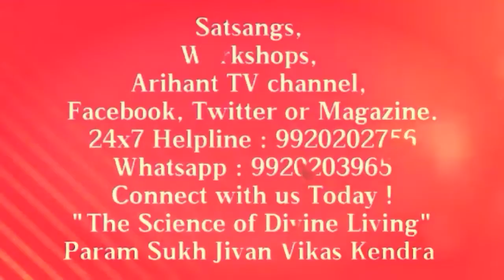What is Mann (mind) media Seva sharing system? (with English subtitles) paramsukh tv namojinanam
namo jinanam,
P. Pu. Pankajbhai reminds us that our downfall or upliftment lies in our thoughts.  We can either use social media to advantage now, through namojinanam consciousness or dig our own grave and perish forever.

Annual Activities and Upcoming Events :

Monthly Celebration and Festival Satsangs
20th January 2018
Dombivali(E)

Science of Divine Lifestyle Training Workshops
February

Sevak Shibirs (Workshops)
Work planning and self elevation as a Sevak with Guru's guidance.

Mahavir Janma Kalyanak
Celebrating the birth of Mahavir within us with visits to Government Hospital and Ashrams
Sion
March/April

15 days Navratri Shakti Aradhana Navpad Gyan Sadhana with Shree Siddhachakra Mahayantra Pujan Anushthan
Hindu Chaitra and Ashwin months

1 day Navratri Shakti Aradhana Navpad Gyan Sadhana With Shree Siddhachakra Mahayantra Pujan Anushthan
Manas Mandir, Shahpur
June

9 days Divine Scientific Practical Experiential Paryushana
Juhu, Rutumbhara College
August/September

11days Diwali Celebration Yatra with 48 hours Desana (Lord Mahavir's last words) and Jinmarg Trekking to adjoining places of pilgrimage.
October/November

9/18 days Residential Practical Spiritual Lifestyle Training Retreat "Updhyan"
December

Seven "Seva" Sectors :
Government Hospital Sector, Education Sector, Ashram Sector, Public Awareness Sector, Nature Care Sector, Seva for the Monks, 24 x 7 Counseling Seva.

Pour in your contributions by sharing your valuable time, mind, money, words and contacts.

Vision 2025
Project 1 : Divine Wellness Centres
Project 2 : Divine Arihant Village

Save and send a Whatsapp message :
Namo Jinanam, add me, along with your name and location, for regular audio, video, poster messages and updates.

24 x 7 Missed Call Helpline number : 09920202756
For any query and all your wellness solutions.

About us :
Param Sukh Jivan Vikas Kendra is the brainchild of P. Pu. Pankajbhai founded in 2005, to impart The Science of Practical Divine Lifestyle Training, so as to mould the lives of individuals as per the cosmic laws, to achieve the goal of ultimate freedom.
Param Sukh TV namo jinanam.